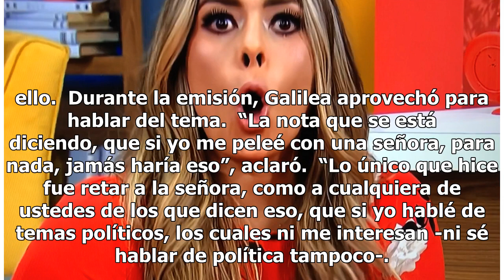Galilea Montijo habla sobre el ‘enfrentamiento’ que tuvo con señora en el mercado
Después del éxito que resultó la asistencia de Galilea Montijo en el mercado Olivar del Conde en la Ciudad de México el pasado viernes, circuló un video donde se ve a la conductora ‘confrontarse’ con una mujer.  En el clip la señora cuestiona a Galilea sobre su estancia en México ahora que AMLO ganó...